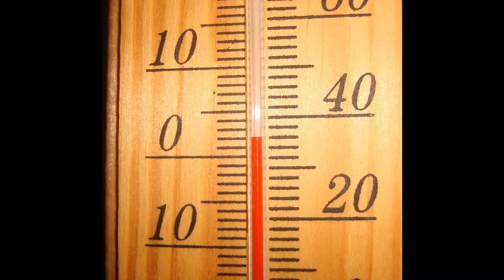*DER SCHWABEN KANAL VOM Günter Liebsch